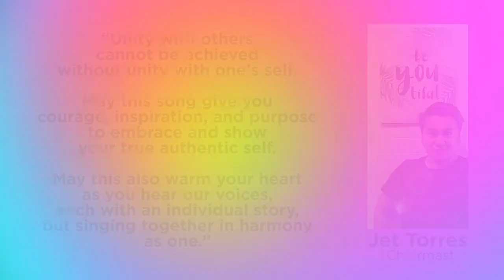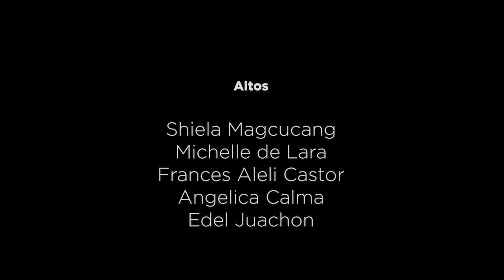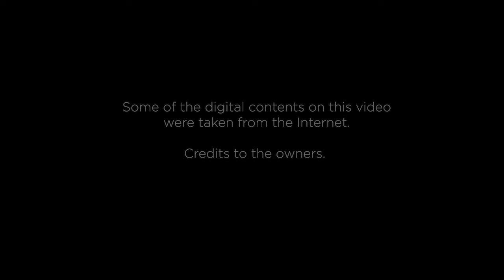True Colors arr. Matthew Brown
Performed by the Bartholomean Chamber Singers of San Bartolome de Novaliches Parish
Choirmaster: Jet Torres

Video concept and mastering:
Benedict Buella and Uriel Ayen
Audio mixing and mastering:
Joshua Feliciano